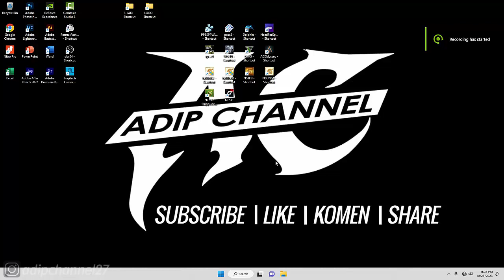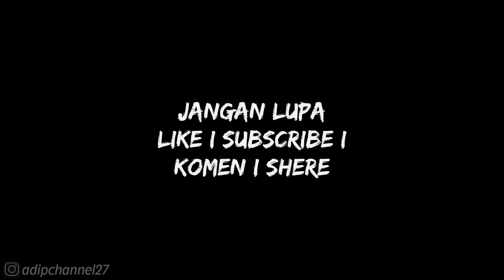RACE EVENT❗UNLIMITED DRIVING - PREVIEW❗ NFS HOT PURSUIT REMASTERED❗